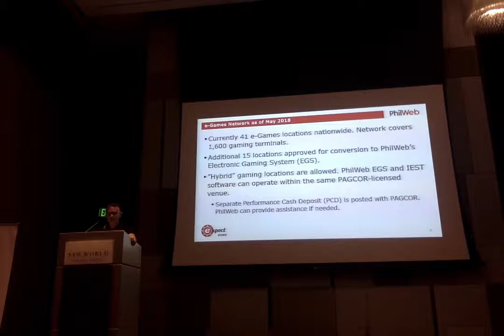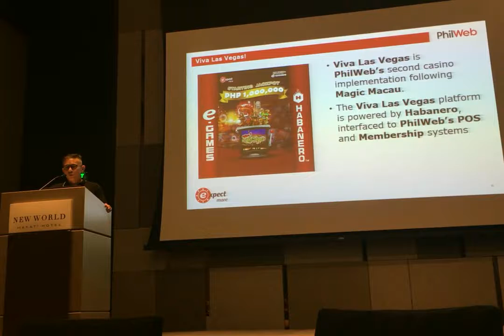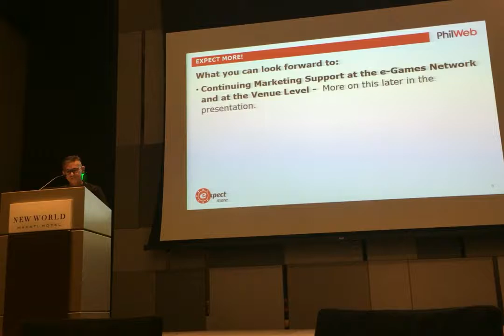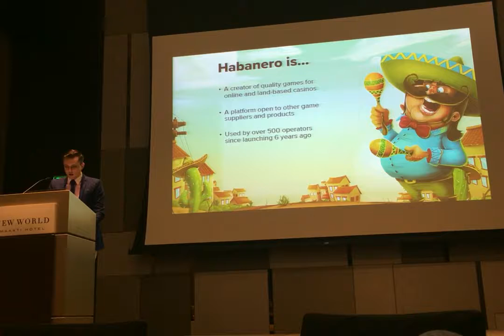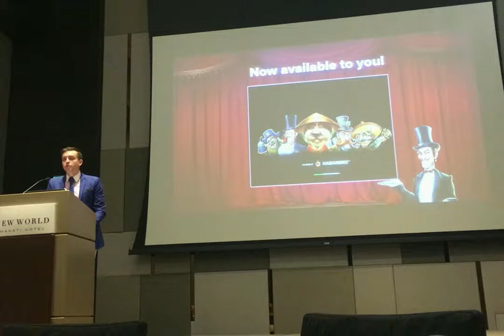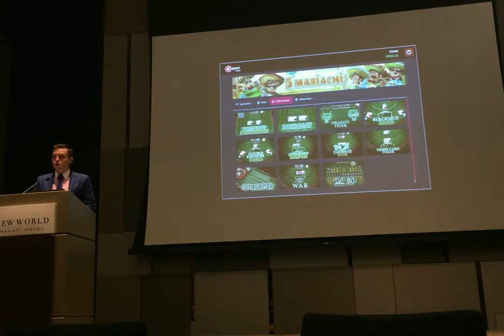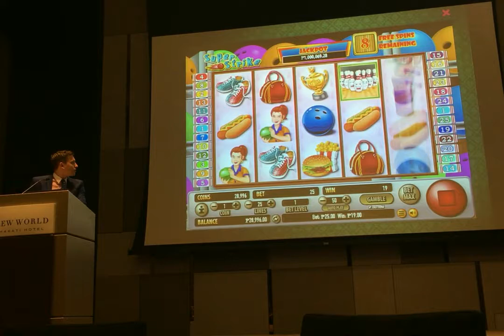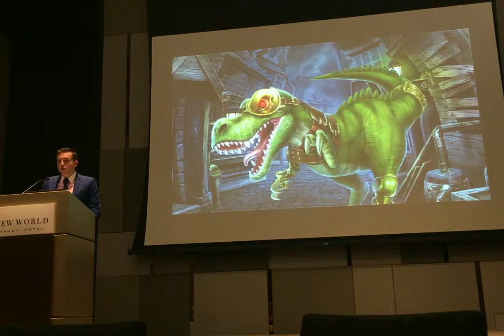PhilWeb after the storm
PhilWeb executives explain to online gaming operators why it pays to do business with them again after the Philippine government allowed them to resume providing software, marketing, and cash flow management services again.